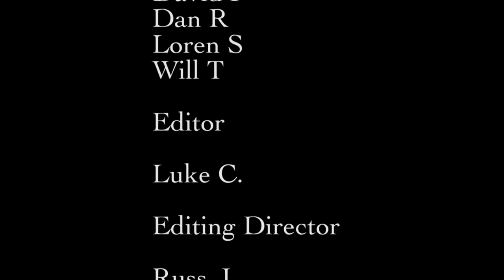JSR Outdoors - Flocked & Loaded 2011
JSR Pro Staff members from Northeast Ohio knock down these sky infesting waterfowl by the flock! We had a blast shooting these honkers, so we hope you enjoy some of the footage!